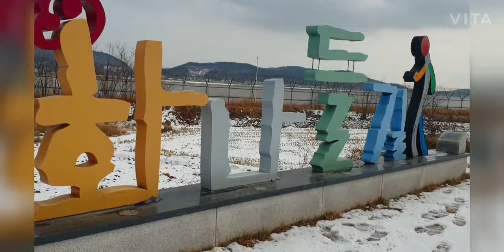강화나들길 한번 걸어볼까요 (2코스중) Ganghwa Nadeulgil (Walking course)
강화나들길

《강화의 역사와 문화의 면면을 콕콕 밟듯이 통과한다. 한반도의 오래된 역사부터 근현대사를 만날 수 있고, 한국인의 오랜 정서와 삶의 문화가 길 깊숙이 배여 있다.
강화나들길의 유래는 오래 전으로 거슬러 올라간다. 1906년 화남 고재형 선생이 강화도의 유구한 역사와 수려한 자연을 노래하며 걸었던 길을 살려냈다.
2009년 3월 처음 4개 코스를 열었고, 그 후 하나둘 새로운 길이 이어졌다. 지금은 19개 코스 20개 구간, 310.5km에 달한다.》지식백과

강화나들길2코스
인천 강화군 불은면 오두리 698